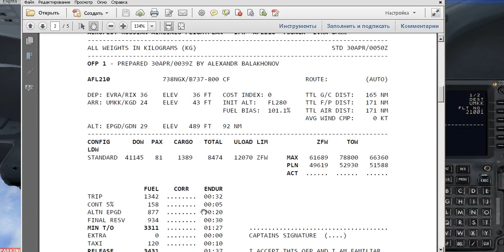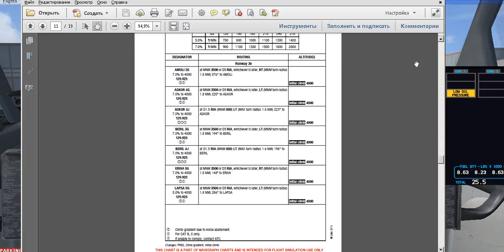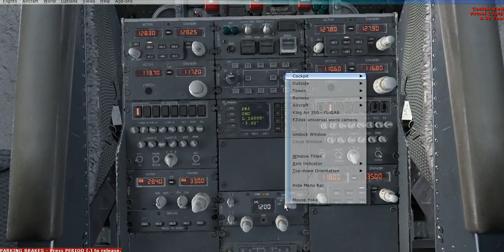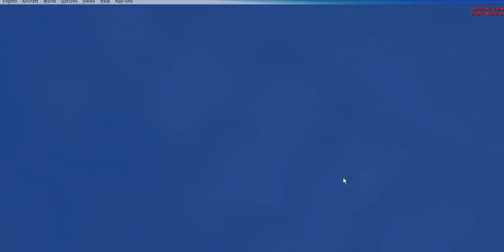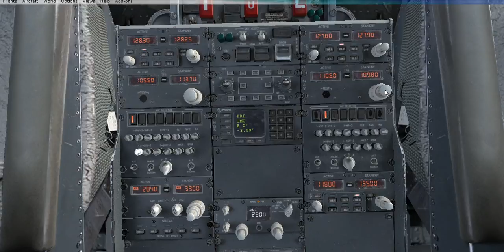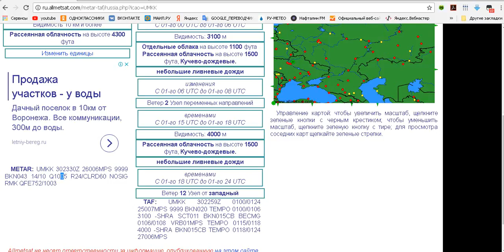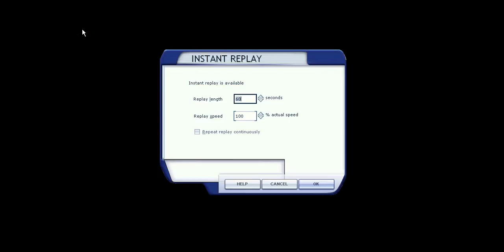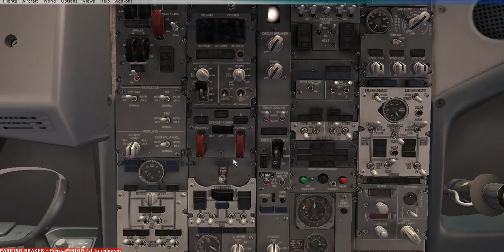Учебно-тренировочный полет off-line. Рига (EVRA) - Калининград (UMKK). FSX, Boeing 737-800 PMDG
Видео ни в коей мере не обучающее. Просто налётываю, просто выкладываю.
Ищем ошибки, замечаем недочёты, подобного не совершаем  :-).
Вопросы, предложения в VK.
CAVOK Вам!